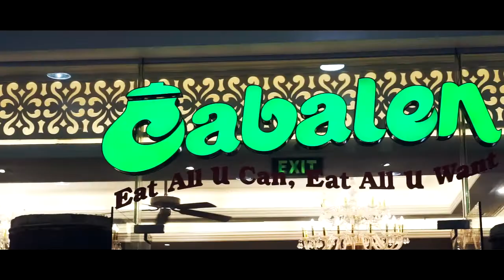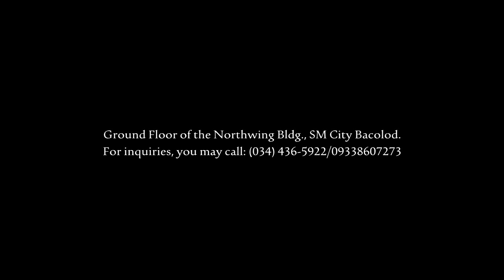Cabalen SM CITY Bacolod Ads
Cabalen comes from a Kapampangan word that means “fellow” or “kababayan”. This “eat-all-you-can” restaurant is mostly known for its undeniably mouthwatering Kapampangan dishes but it is a buffet restaurant that offers a variety of delectable Filipino dishes. They also offer some food specialties of certain provinces around the Philippines.

Cabalen Restaurant is located at Ground Floor of the Northwing Bldg., SM City Bacolod.